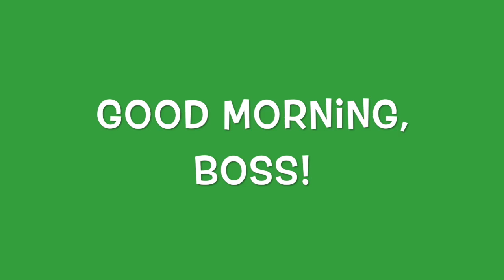Mow With Ferris ~ real time, time lapse mowing.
Happy's Lawn Care is mowing stripes. vlogging a long lawn care day.